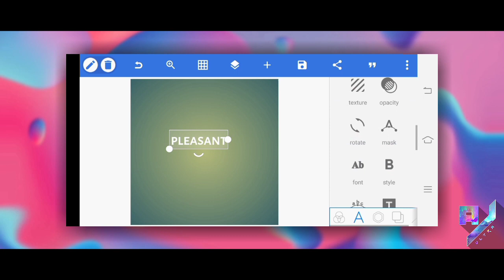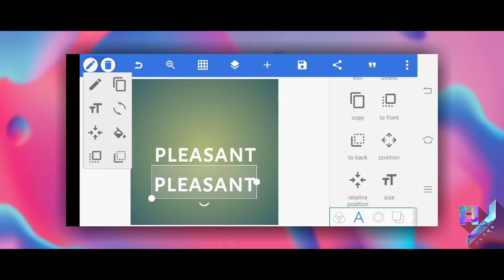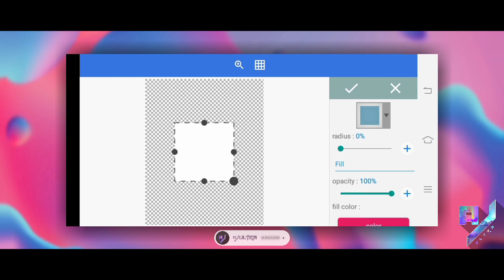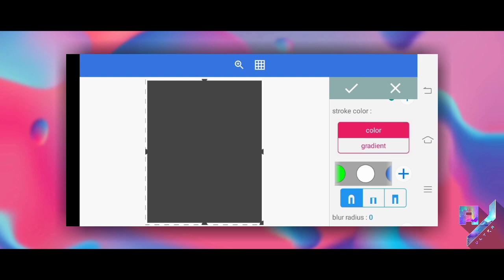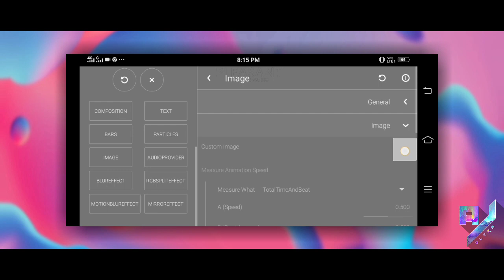avee player template download Black screen Whatsaap status green screen video Black screen effect